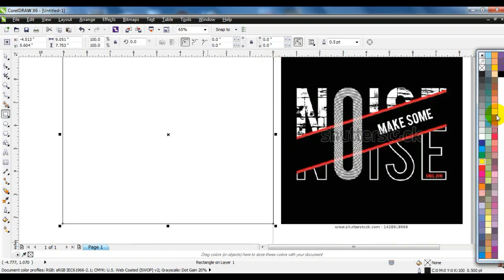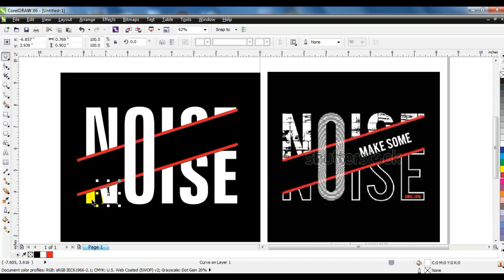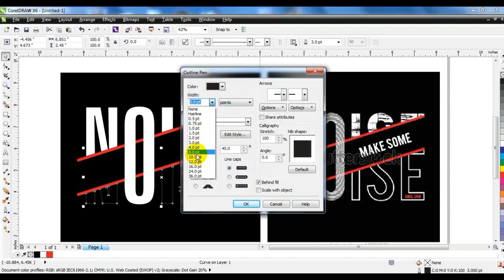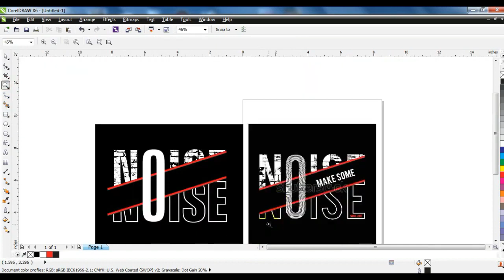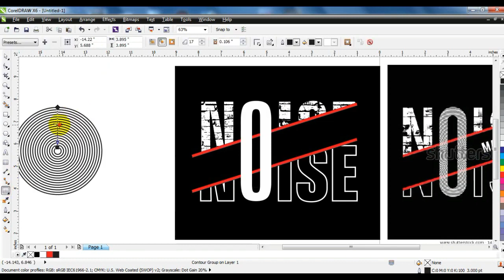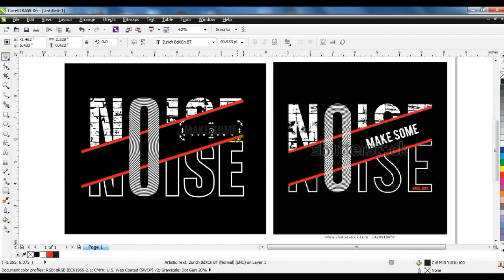Coreldraw Text Effect Tips and Tricks For Experts & Beginners - Ahsan Sabri